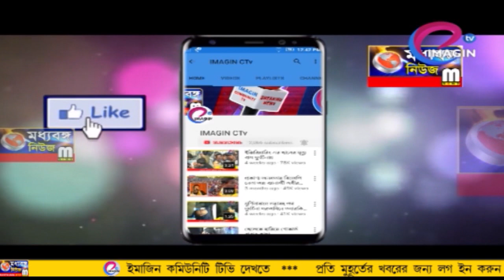তৃনমূল নেতা খুনে গ্রেপ্তার তিন